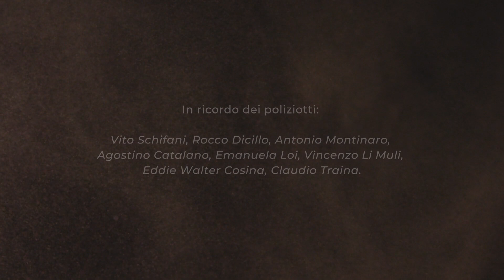“I ragazzi delle scorte”-memories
Presentato in anteprima al cinema Anica di Roma, il film “I ragazzi delle scorte”. La proiezione si è svolta alla presenza del ministro dell’Interno Matteo Piantedosi, del capo della Polizia Lamberto Giannini e dei familiari delle vittime, i quali, prima di andare in sala sono stati ricevuti al Quirinale dal presidente della Repubblica Sergio Mattarella.